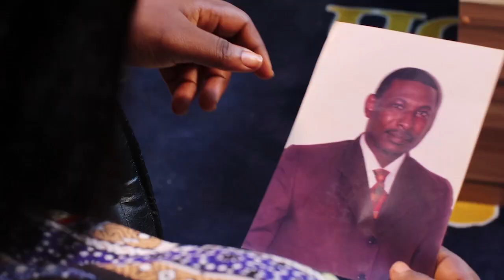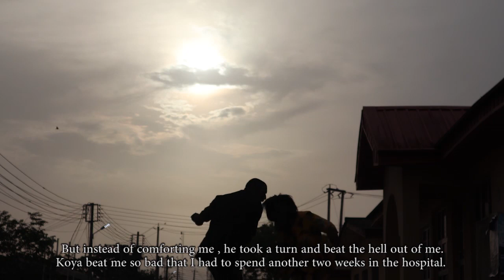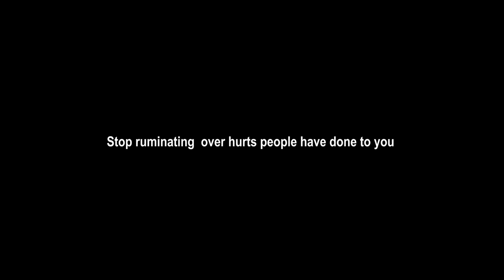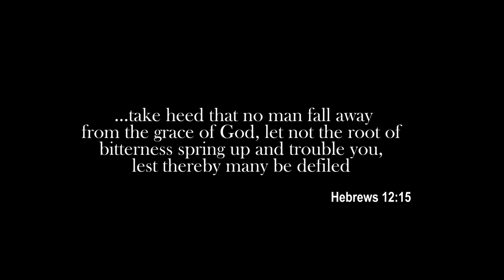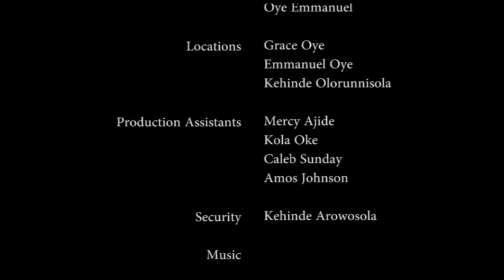BITTERNESS EXPOSED ||Agony of the fall away ||Fully subtitled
A must watch Life changing movie for all and sundry